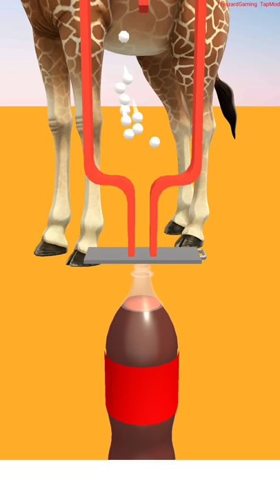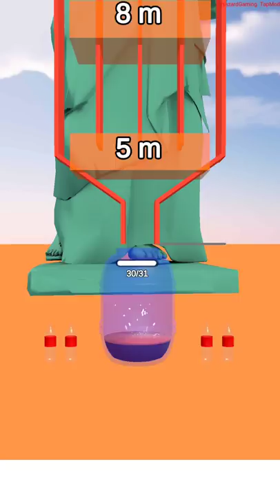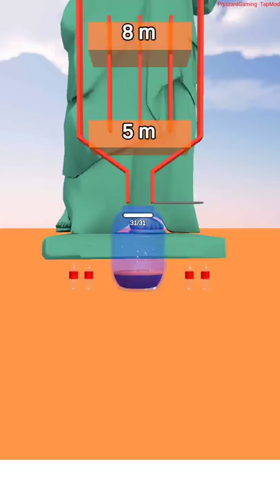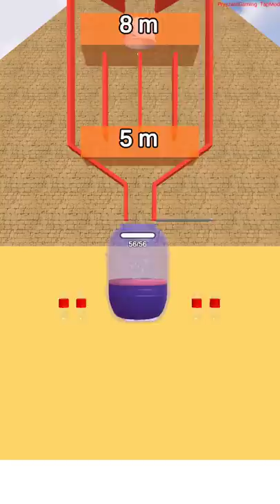Drop and Explode: Soda Geyser Coca Cola & Mentos - Gameplay Walkthrough Part 1 Levels 1-4 (Android)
Drop and Explode: Soda Geyser - CASUAL AZUR GAMES

🔽Download Google Play App Store:
Free iOS game:

📱Game Description:What do you get when you mix a thousand mint candies with a cistern of soda? Let’s check! Carry out incredible experiments with coke in this fun explosion game. Create the highest soda geyser and reach the Moon!